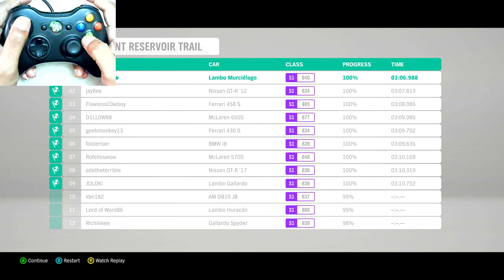murcielago lp 670-4 Forza Horizon 4 Gameplay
Forza horizon 4 games. Let me know the quality of the video below on a HD Freurium drive me
xbox Joystick Forza Horizon 4. Enjoy!

pc specification :DESKTOP
Processor :Ryzen 7 3700x
GPU : ZOTAC GTX 1660 SUPER 6 GB
RAM : G SKILL 32GB DDR4